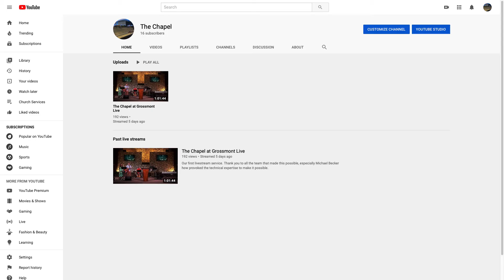how to watch the live stream